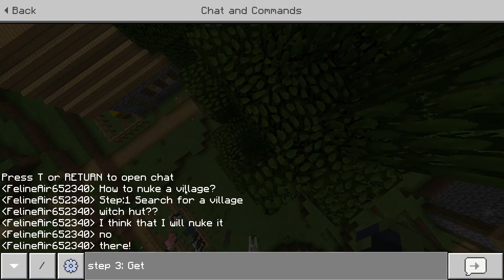How to use a Nuke in right way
In this video, I will tell you how to use a nuke in right way! You will love it! NOW SUB FOR A PACKET OF FREE COOKIES!!